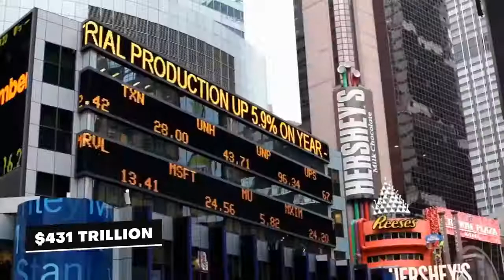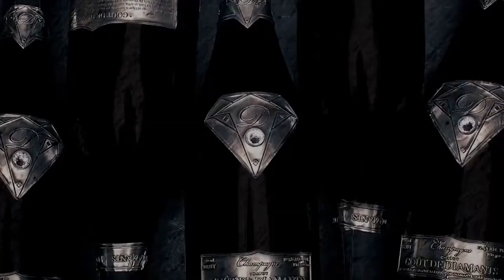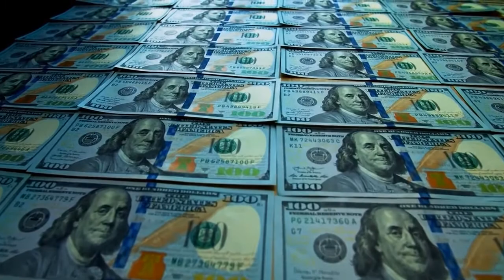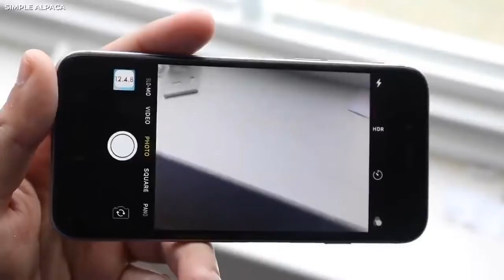The Most Expensive Things In The World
The Most Expensive Things In The WorldEver wondered what some of the most expensive things in the world are? Well, wonder no more. We look at some of the most expensive items money can buy. You might come out of this with a greater appreciation for your lot in life or an understanding that money is meaningless… roll the dice.

Chapters:
00:00 Introduction
00:27 Most expensive Private Residence, $2.6 Billion
01:41 Most Expensive Yacht, $4.8 Billion
02:38 Most Expensive Champagne, $2.07 Million
03:38 Most Expensive Painting, $450 Million
04:33 Most Expensive Diamond, $2 Billion
05:33 Most Expensive Private Jet, $410 Million
06:36 Most Expensive Bed, $6.3 Million
07:36 Most Expensive Smartphone, $48.5 Million
08:38 Most Expensive Watch, $55 Million